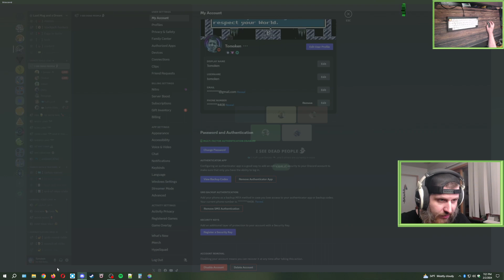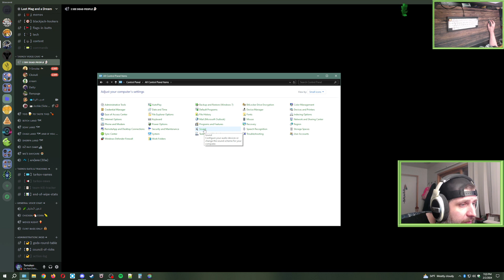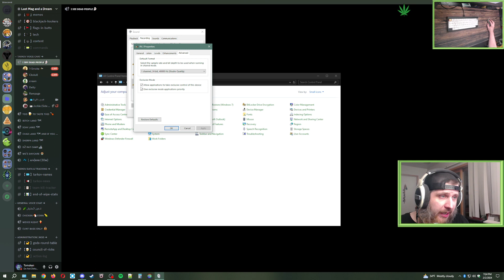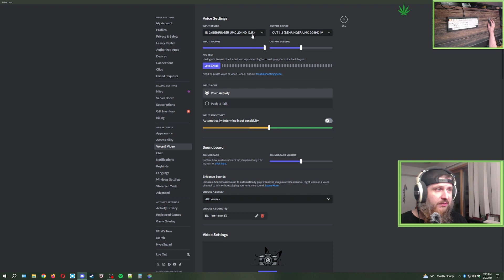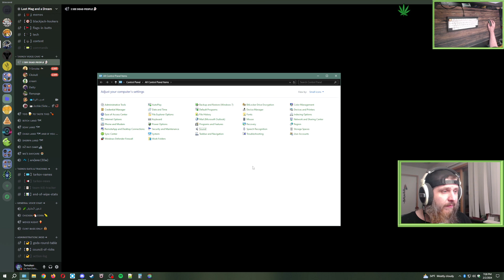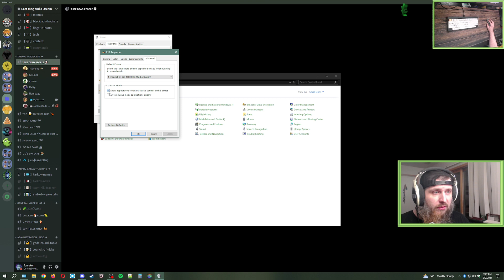Discord - How to fix your damn mic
RECAP/tl;dr : 6:07